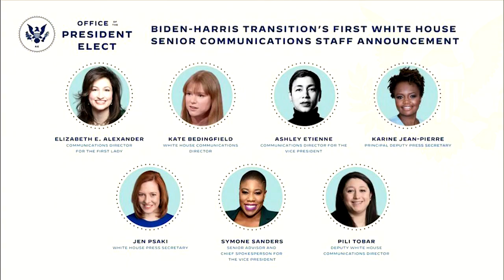Eric Bolling with Dr. Jason Nichols on Biden Administration’s all-female communications team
Dr. Jason Nichols, University of Maryland Lecturer, goes one-on-one with Eric Bolling to discuss the all-female Biden Administration communications team, plus more.